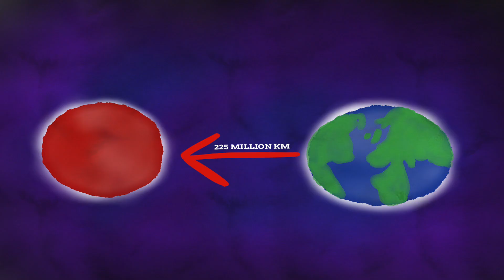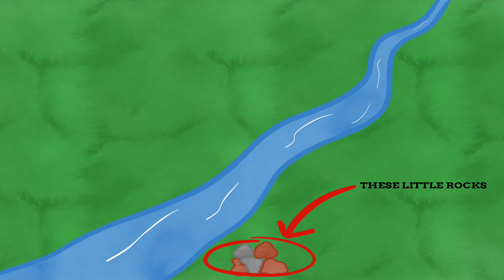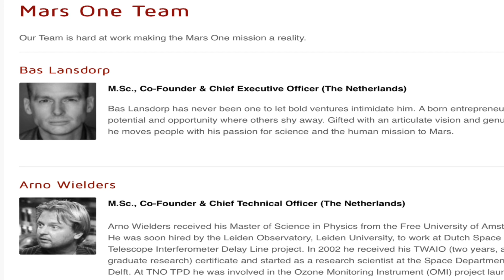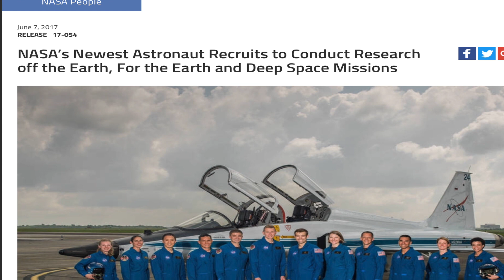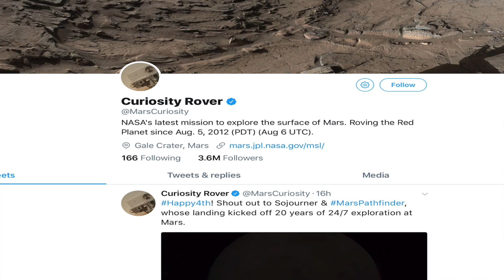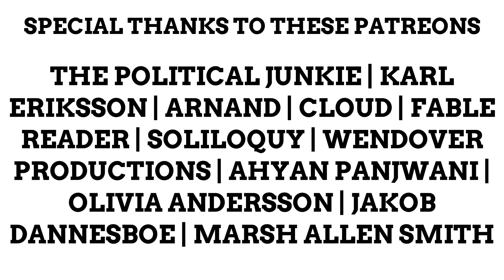What Could A City On Mars Be Named?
It's a god awful small affair...

SpaceX founder Elon Musk plans to get Humans to Mars in six years

PHOTO SOURCES
Fruit: David Willeboordse
Little Rock: Matthew Field
Mars Surface: NASA
Olympus Mons: NASA
St Petersburg: Alex ‘Florstein’ Fedorov
Rome: Livioandronico2013
Rome: Kromekz
Kwik-e-mart: SchmuckyTheCat
Dallas: Robert Hensley
Syrtis Major: NASA
Yuri Gagarin: Fyodor Nosov
Neil Armstrong: NASA
New York: King of Hearts
New Orleans: Falkue
Curiosity Rover: NASA